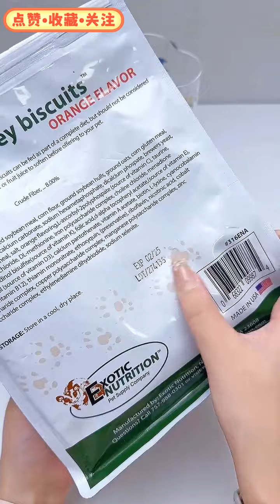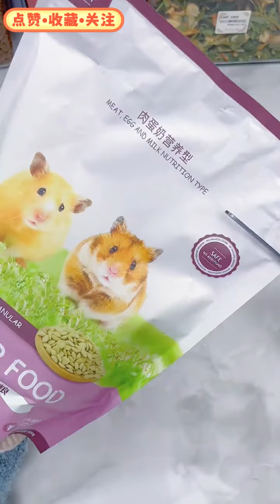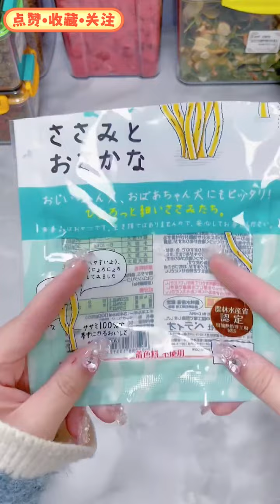Immersive Unpack hamster snacks!